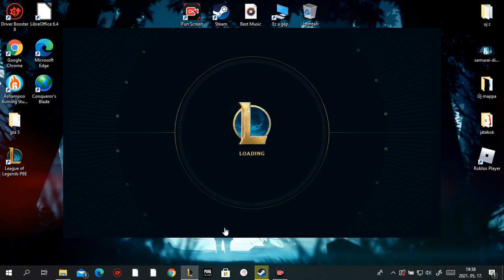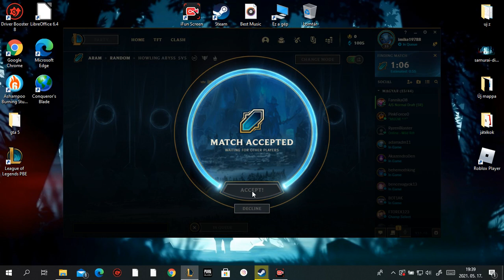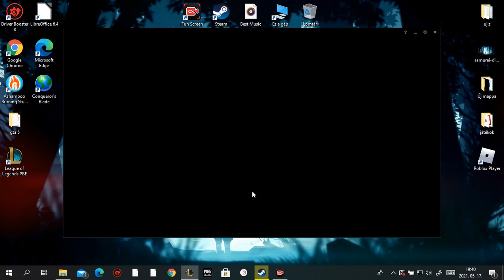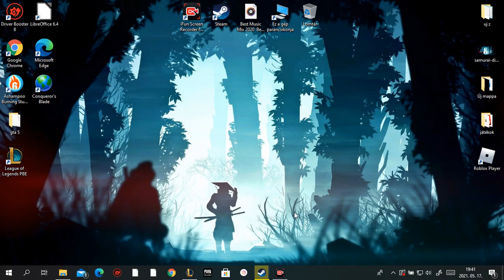lol 1 rész